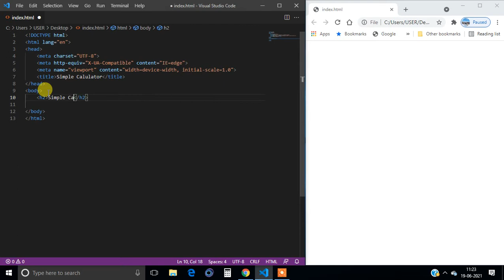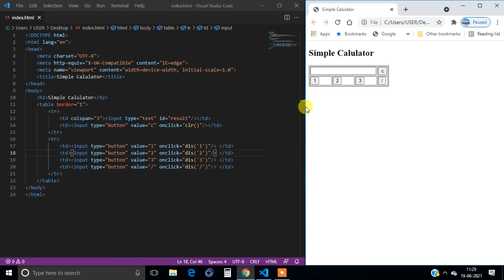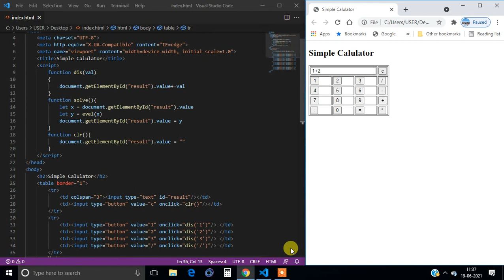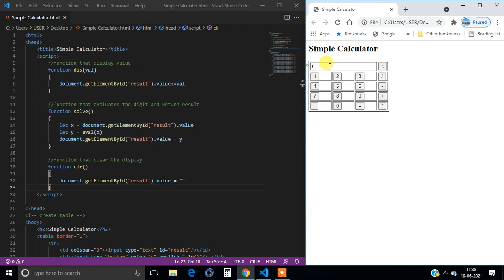Simple Calculator using JavaScript and HTML